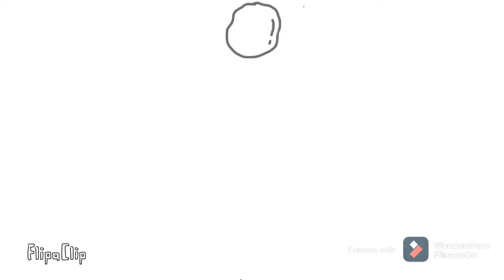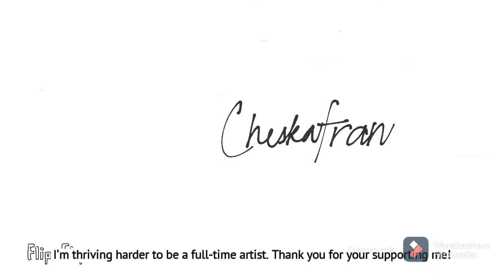Poster color Blending Technique | Quick Blending Tutorial | Step-by-Step Tutorial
A blessed day guys! This is a blending tutorial for everyone quick and easy! Enjoy watching! Thankyou for supporting me! 💙

MATERIAL USED:
•Colleen Poster Colors
•Giorgone flat brush
•Fabriano Watercolor paper
•Masking tape

Let be frenny! Follow and support my art journey! 💙

just leave this here:
poster color potrait
poster color background painting
faber castell poster colour
pastel color drawing for beginners
watercolor galaxy drawing
best watercolor paintings
watercolor paintings
poster color easy painting
easy poster color painting
how to use poster color
how to blend in poster color
poster color mixing
drawing using watercolor
painting using watercolor
watercolor illustrations
watercolor paintings
landscape with poster color
seascape with poster color
landscape with watercolor
seascape with watercolor
landscape with acrylic
seascape with acrylic
acrlic illustrations
acrylic painting
how to use paint
painting tutorial
easy painting tutorial
painting tutorial easy
quick painting tutorial